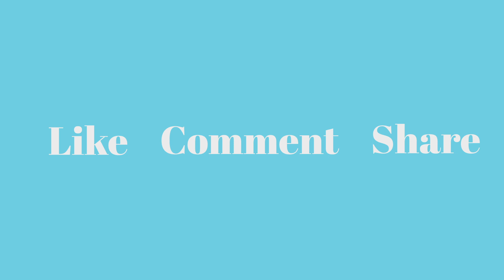Dj Wayn - Gwendolyn Takapu | Va va vroom vroom [TikTok Remix]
Va va vroom vroom [TikTok Remix]